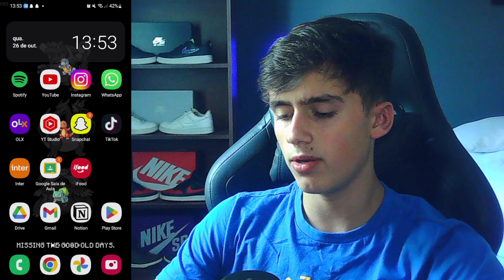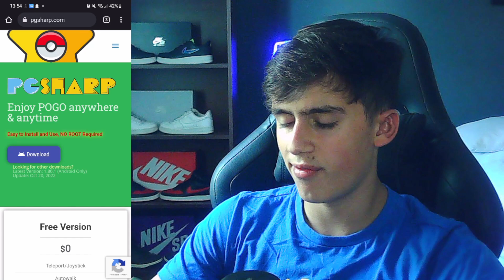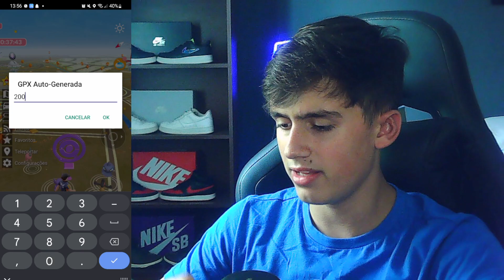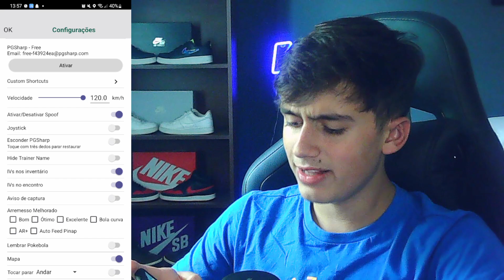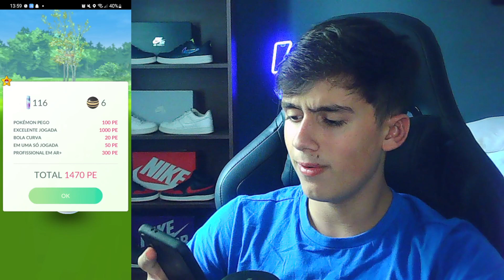HACK POKEMON GO 2022!